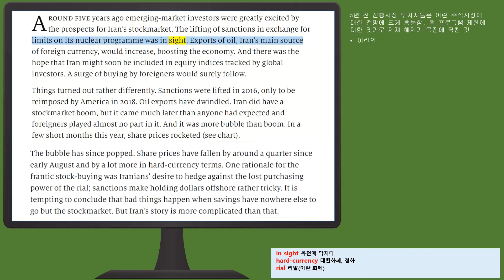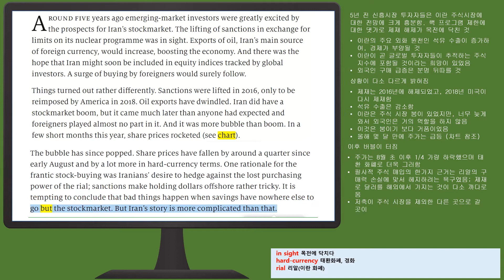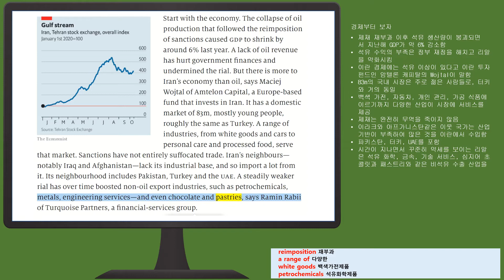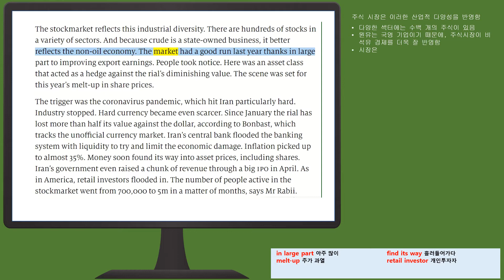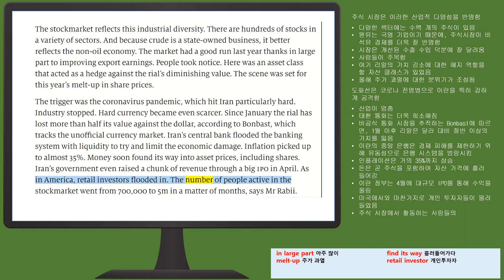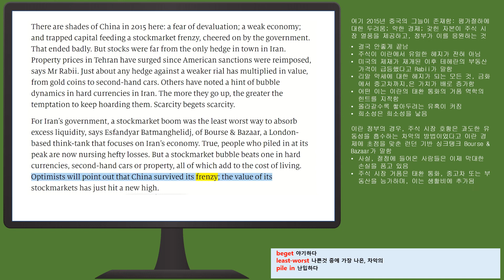The tale of Iran’s stockmarket bubble is familiar [이코노미스트 해석]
00:08 Around five years ago emerging-market investors were greatly excited
01:40 Start with the economy
02:47 The stockmarket reflects this industrial diversity
04:09 There are shades of China in 2015 here